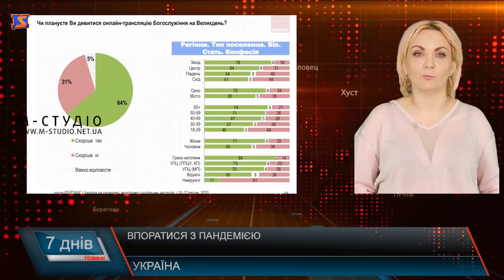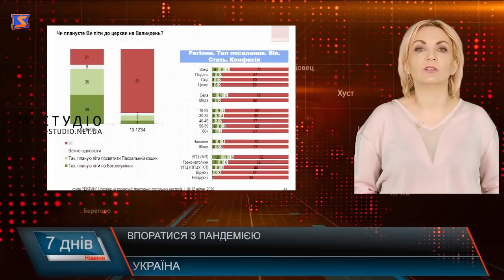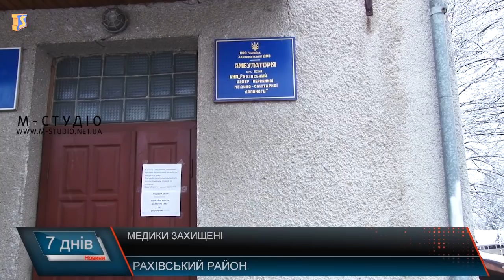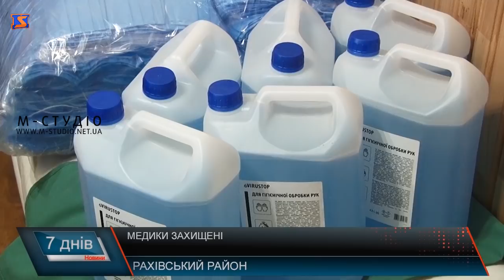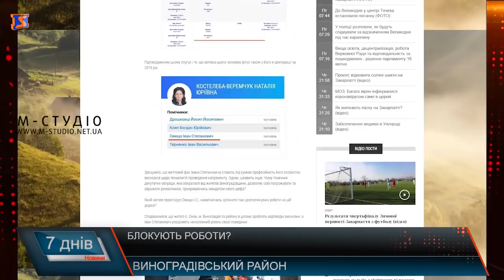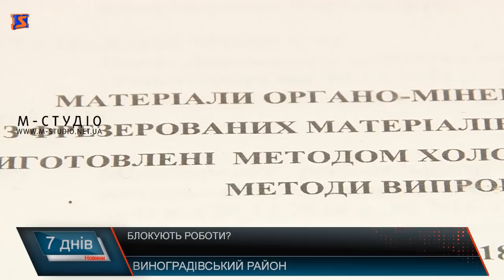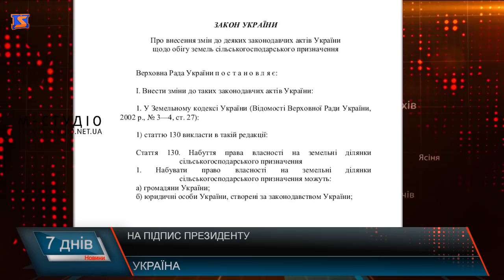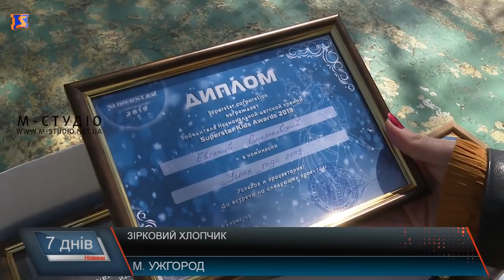Підсумкова програма «7 днів». 13 – 19 квітня 2020 р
Візит президента. Відвідини військових
Зарплати для чиновників.  Кошти платників податків на період пандемії
Робота мобільних бригад. Тестування хворих
Допомога медикам. Підтримка тих, хто на передовій
Закарпаття квітне. Сакури на карантині